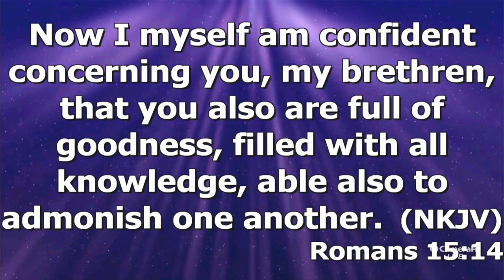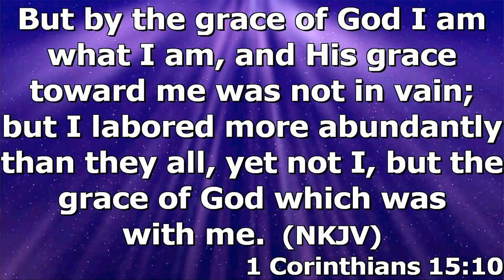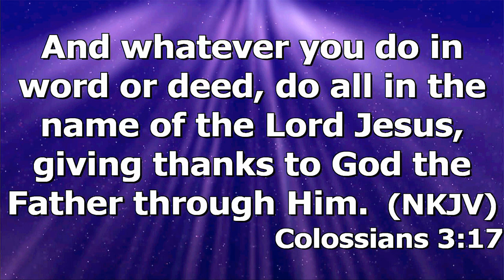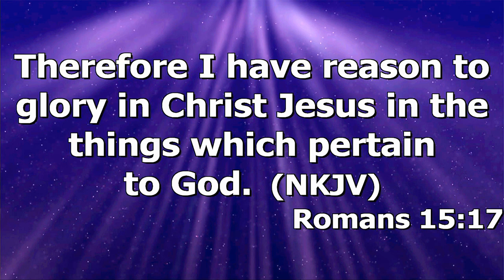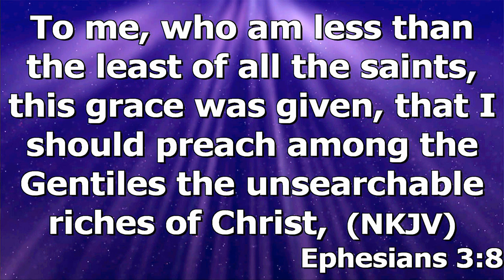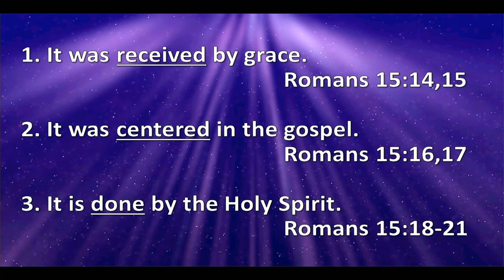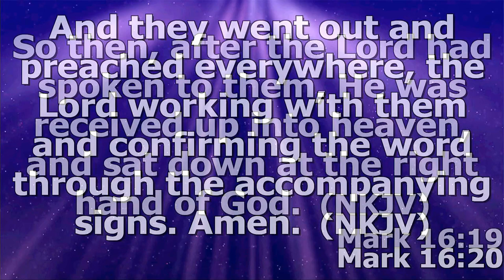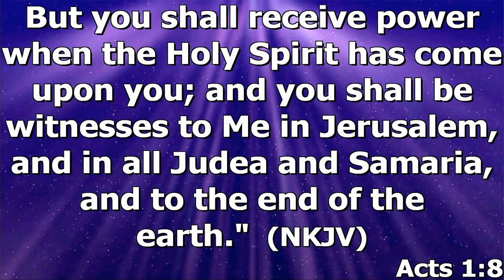"Paul's Ministry to the Gentiles" by Pastor Michael Franklin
Pastor Michael Franklin's message "Paul's Ministry to the Gentiles" was recorded Sunday morning January 29,2023 at Rye Hill baptist Church - Fort Smith, Ar. Enjoy the message and may God Bless.

Romans 15:14-21